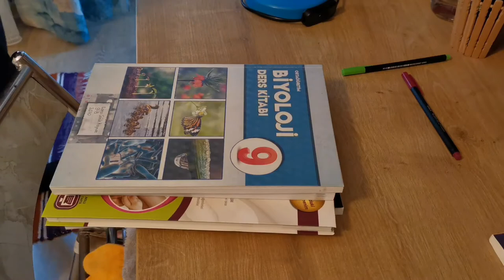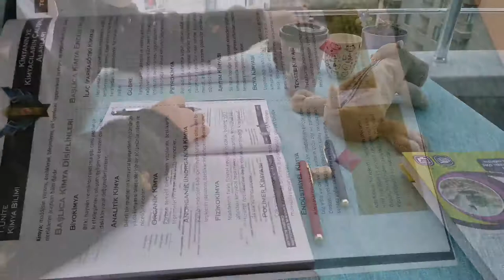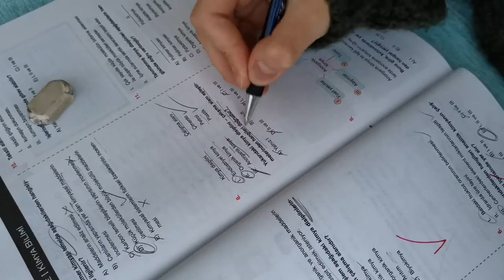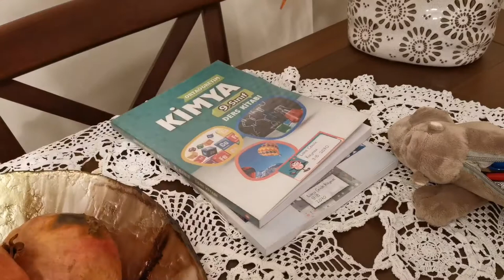SATSUMA'NIN BİR ÖĞLEDEN SONRASI/Ders vlog/Pumpkin spice Latte(pumpkinsiz)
Herkese Merhaba :) Ben satsuma, küçük bir öğleden sonrasını nasıl geçirdiğimi kameraya aldım, umarım bu sessizvlog 'umu beğenirsiniz :) İstek videolarınızı yorumlara yazarsanız seve seve çekmeye çalışırım, teşekkürler ✨😌❤️
Pumpkin spice Latte 🎃 ☕
Pumpkin spicesi için:
. 1 yk tarçın
.1 çk toz zencefil
. Yarım çk toz karanfil
. Yarım çk rendelenmiş muskat cevizi (ben koymadım)
. Yarım çk yenibahar
Pumpkin spice Latte :
. 2 yk haşlanmış bal kabağı püresi (bende bal kabağı olmadığı için kullanamadım ama her iki türlü de çok lezzetli oluyor)
. Yarım çay kaşığı pumpkin spice
. 2 yk toz şeker
. 1 paket vanilin veya 2 yk vanilya özütü
. 2 shot espresso  (Not: evde espressosu olmayanlar toz kahve kullanabilir ben öyle yaptım yeterince güzel oldu)
BİR NOT DAHA: Latteyi yaparken ben yarım ölçülerine kullandım çünkü 2 sb tek kişi için fazla oluyor ✨❤️
. Mutlaka deneyin, afiyet olsun 💛